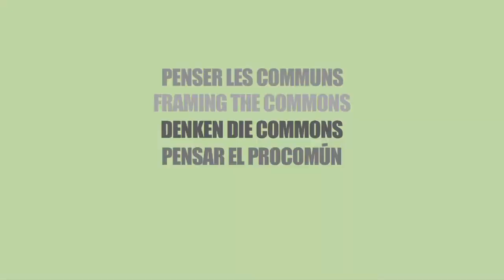Denken die Commons : Julio Lambing in Berlin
Interview produced for the Remix the Commons project at the Berlin International Commons
Conference on Nov 1-2 2010.

Entrevue réalisée pour le projet Remix the Commons à Berlin les 1-2 novembre 2010 lors de la Conference Internationale sur le Bien Commun

Entrevista realizada para el proyecto Remix the Commons en Berlin los 1-2 de noviembre 2010 durante la International Commons Conference